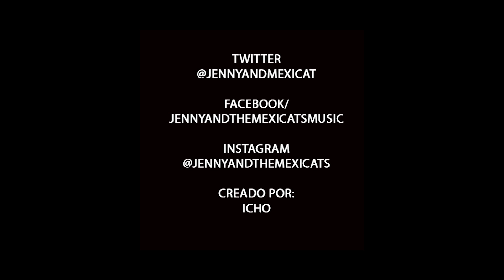Jenny and The Mexicats - Miniseries OME - Me and My Man, San Miguel de Allende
Segundo video de los 13 temas de nuestro segundo disco OME.

¡Bienvenidos al Canal Oficial del grupo Jenny and the Mexicats!

Jenny and the Mexicats, cuyo nombre es un guiño a la forma coloquial de llamar a los madrileños (gatos), uniéndola al origen de dos de sus músicos (Mexico), mezclan ritmos de jazz, rockabilly, folk, flamenco, reggae, son veracruzano, country o cumbia... lo que les imprime una personalidad única prácticamente inimitable. Sus temas saltan de uno a otro estilo con una naturalidad en apariencia imposible. Ahora te encuentras en la plaza de Garibaldi, ahora en un tablao flamenco, y de pronto, en una playa de Jamaica. Un viaje musical que nos demuestra que no hay fronteras cuando de música se trata. Tampoco hay etiquetas, ni prejuicios, ni tapujos.